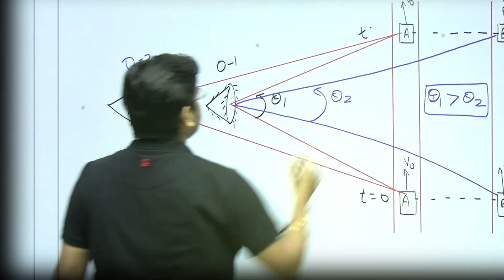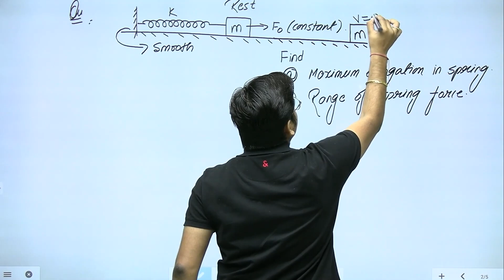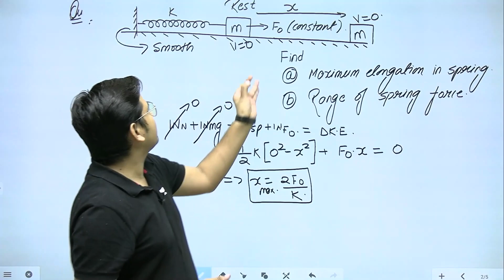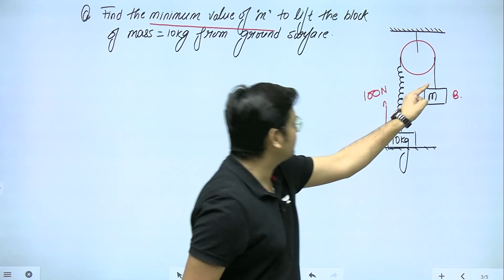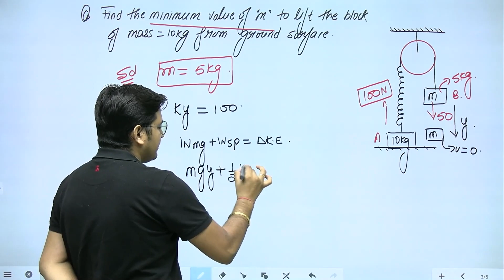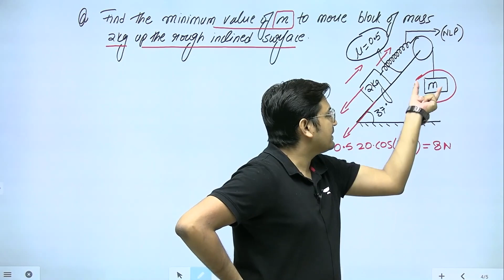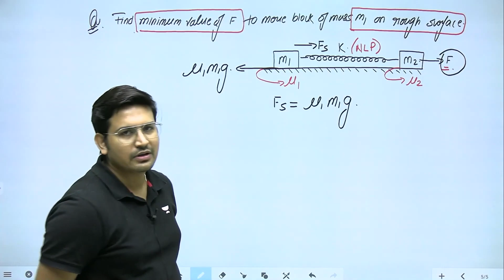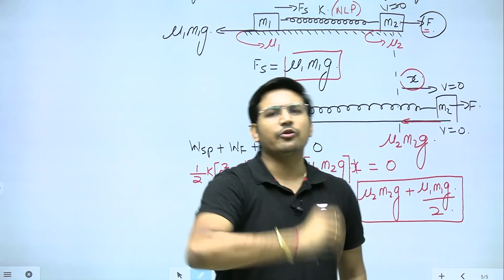Unique Approach To Spring Block System | RY Sir | Kota Pulse By Unacademy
In this particular video Rahul Yadav Sir Is Going to explain the concept of Solving the spring Block System Problem In Minutes,
as he was continuously observing that students were facing problems in solving these questions most 90% students answered it incorrectly.